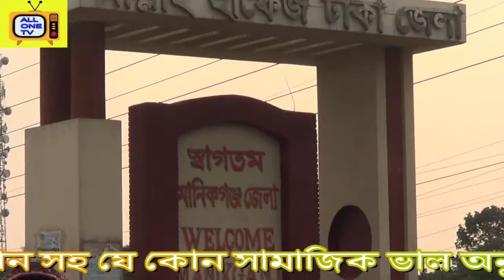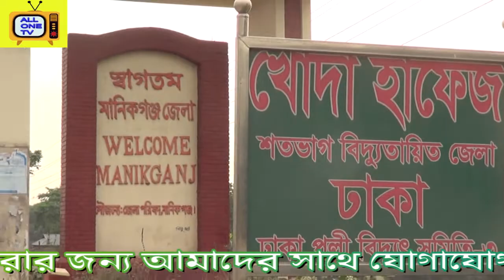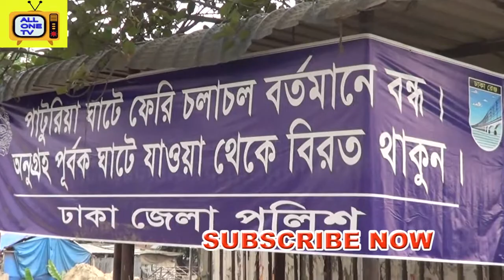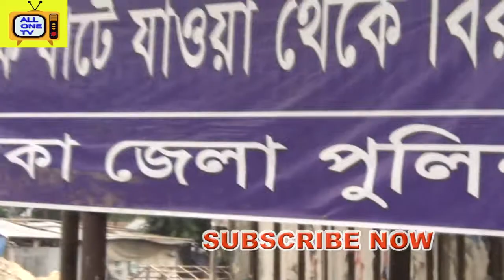এটা কোন ধরনের লকডাউন